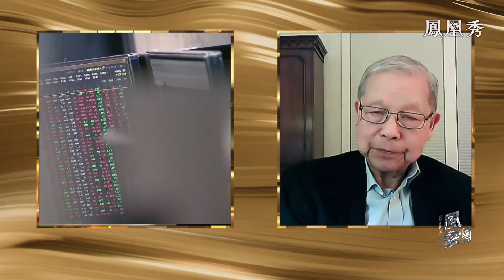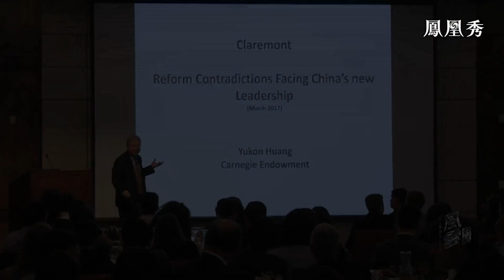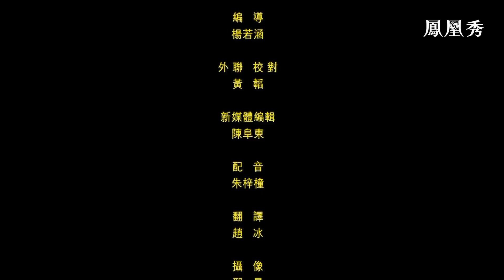【中文字幕】美國卡內基學者：中國GDP增長有望達到6%｜23年中國經濟關鍵數據亮相 亮點何在？中國經濟增長提振全球經濟復蘇勢頭｜風雲對話20230309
3月5日，中國國務院總理李克強向十四屆全國人大一次會議作政府工作報告，用一系列數字勾勒出今年中國發展主要預期目標。政府工作報告提出，今年中國國內生產總值GDP增長5%左右。2022年中國經濟受疫情等超預期因素衝擊，最終GDP同比增長3%。不少國際組織和機構都預計，今年中國經濟增速有望強勁反彈。
那麼拉動中國經濟高品質復蘇的“火車頭”有哪些？這些“火車頭”又該如何有效驅動？兩會期間，《風雲對話》邀請到了曾擔任世界銀行前中國業務局局長的資深經濟學家黃育川，剖析2023年中國經濟關鍵資料，聚焦中國經濟發展。

主持人：朱梓橦
嘉賓：
世界銀行前中國業務局局長
卡內基國際和平研究院亞洲項目資深研究員
黃育川 Yukon Huang